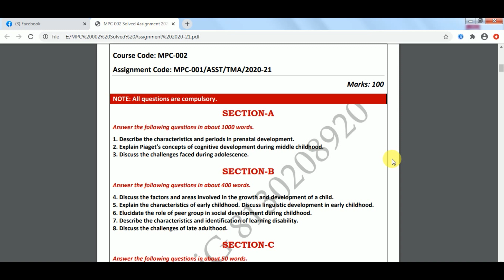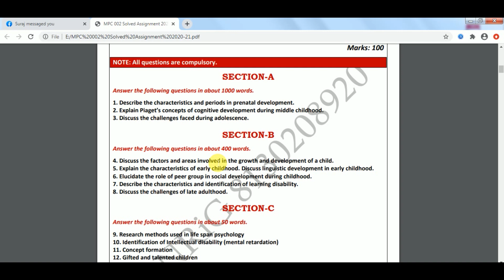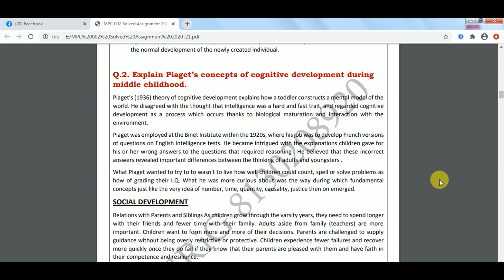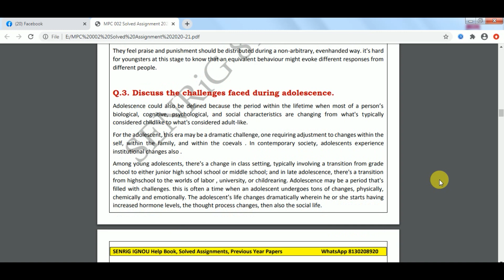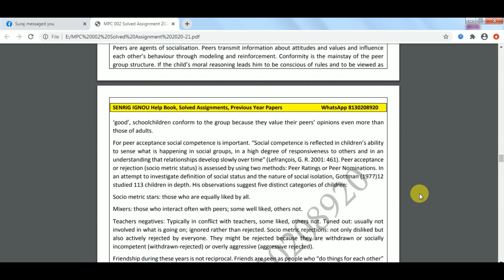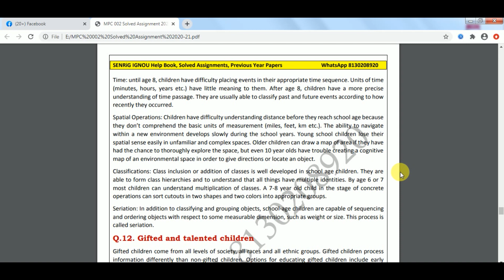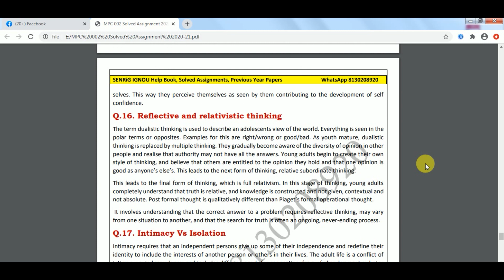MPC 002 Solved Assignment 2020-21 | IGNOU | Master in Psychology Solved Assignment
MPC 002 Life Span Psychology Solved Assignment

Course Code: MPC 002
Assignment Code: MPC 002/ASST/TMA/2019-20
Marks: 100
Note: All questions are compulsory

SECTION-A
Answer the following questions in about 1000 words.
1. Discuss Piaget’s theory of cognitive development.
2. Describe psychosocial changes during middle adulthood.
3. Explain social development in adolescence.
SECTION-B
Answer the following questions in about 400 words.
4. Discuss the causes and characteristics of learning disability.
5. Describe motor development during early childhood.
6. Explain Kohlberg’s theory of moral development.
7. Elucidate the cognitive changes during middle adulthood.
8. Discuss hazards during early childhood.
SECTION-C
Answer the following questions in about 50 words.
9. Value education
10. Phonology and semantics
11. Cephalocaudal and proximodistal
12. Period off Zygote
13. Reminiscence and life review
14. Time lag method
15. Information processing model
16. Egocentrism in adolescence
17. ‘Integrity Vs Despair’
18. Mid-life transition